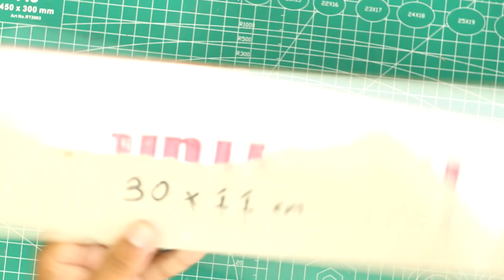School Science Projects Light travels in a straight Line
School Science Projects Light travels in a straight Line is a easy science fair ideas that is most suitable for middle school students  who are interested in science experiments which can be done at home or a classroom or any were.

 Students can make this science project and learn about science. it you are 5th grade student then it can be great idea for you.

Some of the materials needed to make this school science projects are cardboard, torch light.

This science project helps us to gain knowledge about property of light.
"Light Travel's in straight line " or " rectilinear propagation of light "

This science fair idea rectilinear propagation of light is made with the materials like cardboard ,hot melting glue  and a source of light which are easily available at you house and nearby electronic store.